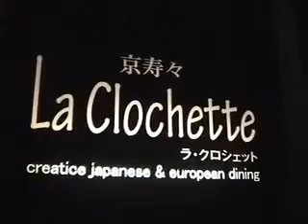2005年12月4日_PERSONZdinnerparty2005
PERSONZchannel_2005年12月4日_第1回目のPtoP（PERSONZのFan Club主催のディナーパーティーダイジェスト。藤田シェフの大奮闘振りが微笑ましい.